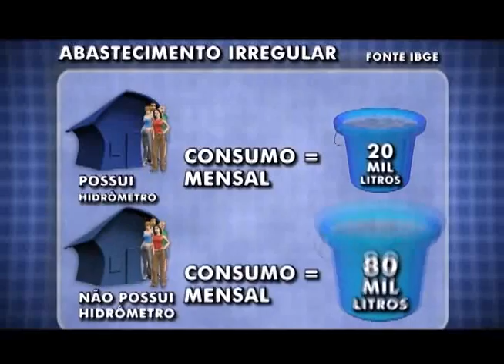Desperdício de Água.wmv